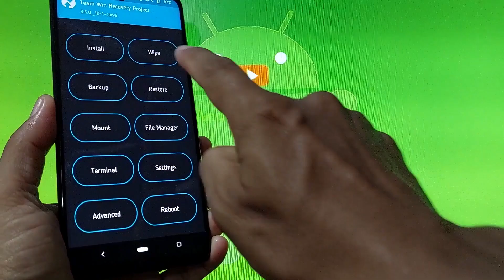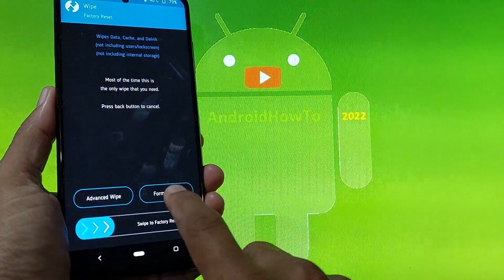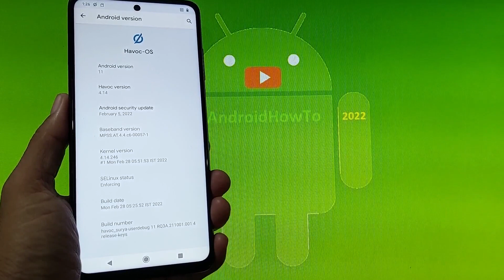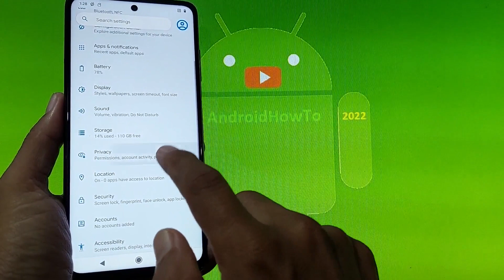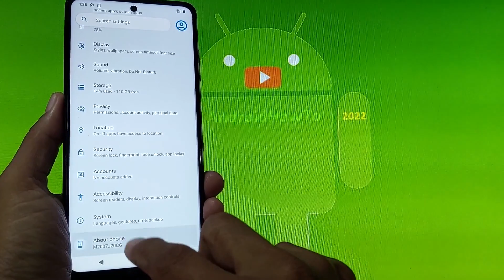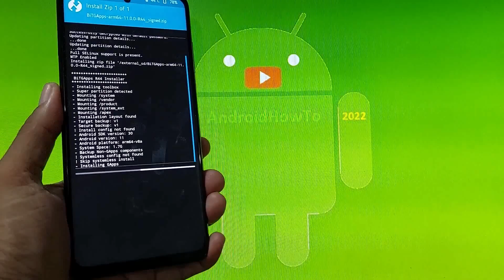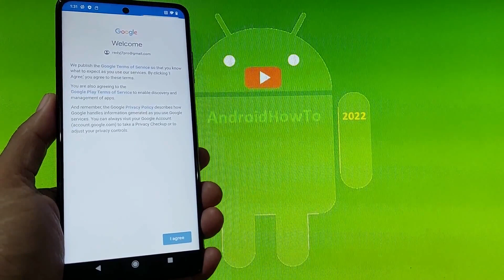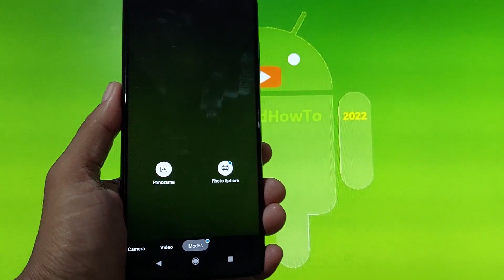Havoc-OS v4.14 Official for Poco X3 NFC Android 11 Update: 220228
How to install Havoc-OS v4.14 Official for Poco X3 NFC Android 11 Update: 220228. Maintained By @mahajant99. Changelog: Merged February Security Patch, Other fixes and improvements, Other fixes and improvement. Use at your own risk, I'm not responsible for bricking your device.